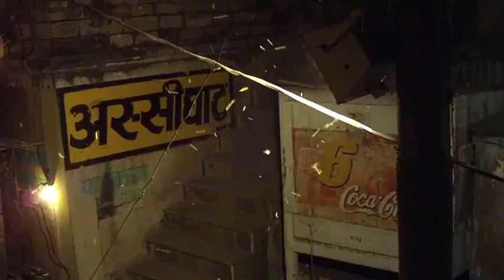54v-indiastreets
"Crossing the Line" follows an imaginary line, drawn with a pen. It is a virtual and a real travel, through archives of individual and collective memory, and, by train, bus, plane and ship. Drawing and handwriting allow a direct, seismographic notation on paper, in the moment of it´s appearance. Drawings, handwritten notes and video recordings are the elements of the media-installation "Crossing the Line" by Alfred Banze.